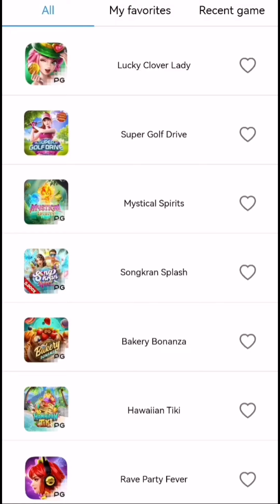PG Soft | Turbo spin sa Jurassic Kingdom good win ayos na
Click the link here below to Play!